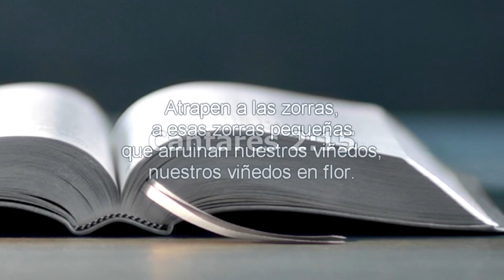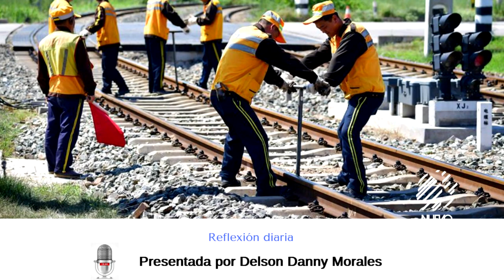Pequeñas cosas - Reflexión | Emisora Nuevo Continente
Reflexión con Delson Morales para este lunes 30 de agosto de 2021
(Grabado: lunes 2 de septiembre 2019)
📻📲💻 Escúchanos por nuestra App o Internet: